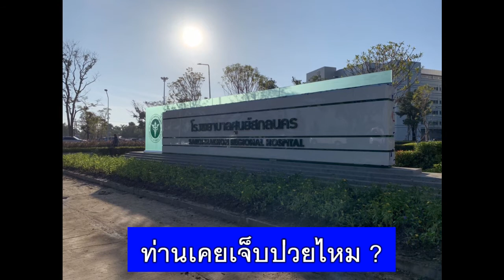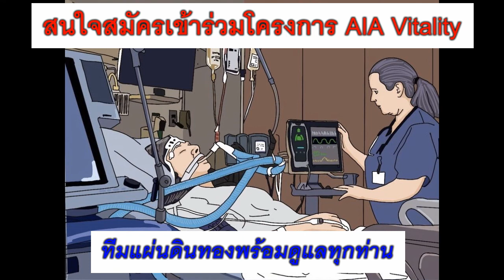อัตราเงินเฟ้อค่ารักษาเพิ่มขึ้นทุกปี l AIA Vitality เป็นโปรแกรมดูแลสุขภาพ ออกกำลังกายอย่างสม่ำเสมอ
เจ็บป่วยต้องใช้เงินค่ารักษา อัตราการเพิ่มขึ้นของค่ารักษามากขึ้น 6-8% ต่อปี